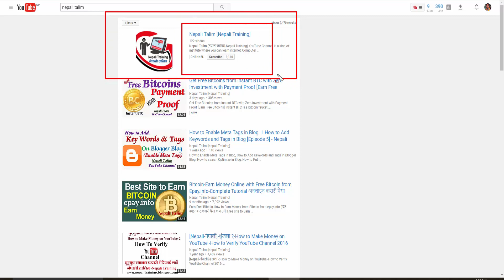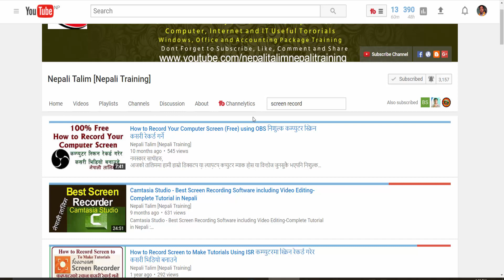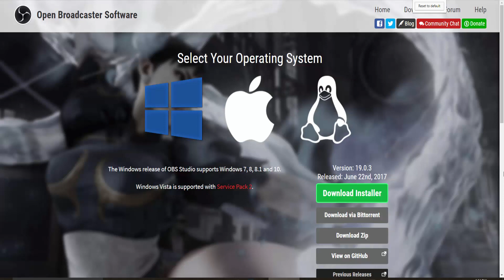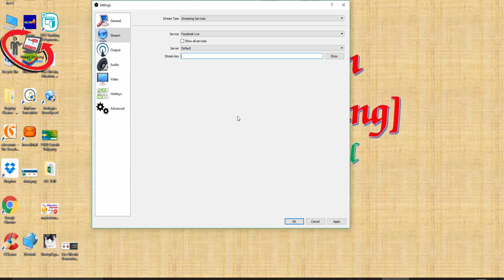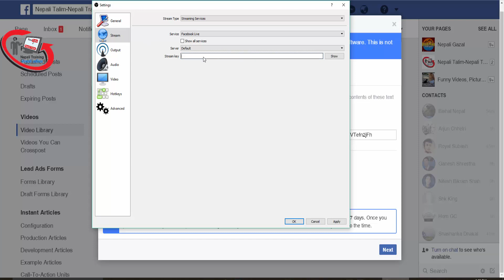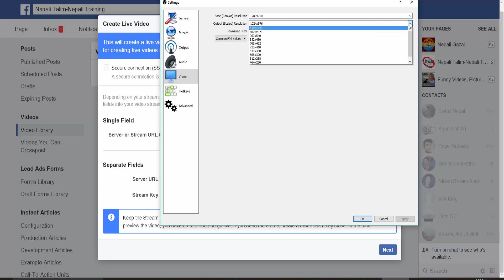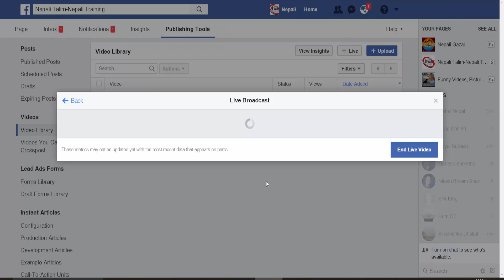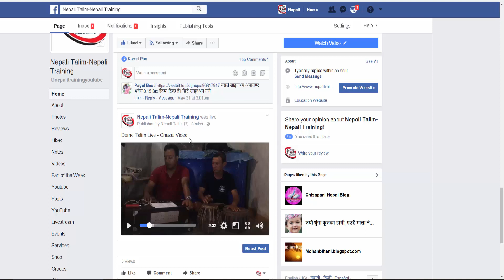Facebook Live - How to Broadcast Prerecorded Video on Facebook Live Using OBS Studio in Nepali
Facebook Page Live Streaming from OBS Studio

We gonna demonstrate you how to broadcast prerecorded or any video on Facebook Live Streaming on Page using powerful software OBS Studio .
आजको श्रृंखलामा हामी पहिलानै रेकर्ड गरेको भिडियो जुनसुकै भिडियोलाई फेसबुक लाईभ मार्फत कसरी प्रशारण गर्न सक्छौ सिक्नेछौ. जसको लागि OBS Sdutio Studio भन्ने सफ्टवेरको आवस्यकता पर्दछ जुन निशुल्क डाउनलोड गर्न सकिन्छ ।